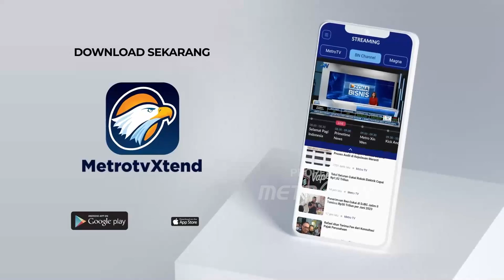Karnaval Berujung Tawuran Antar Pemuda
METRO TV JATIM, Karnaval Berujung Tawuran Antar Pemuda